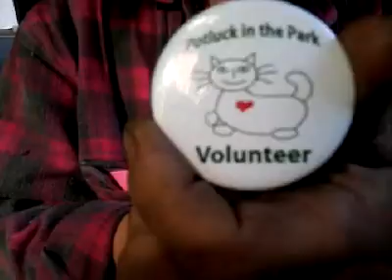0035 October 6 2012 319pm Josh TV